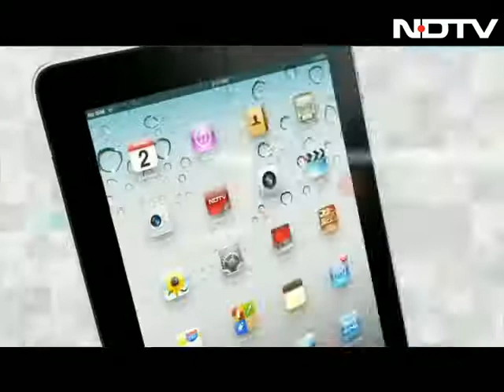Lookout notice for MK Alagiri's son in illegal quarrying case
The Madurai police have asked immigration authorities  to issue a look out circular for union minister MK Alagiri's son Durai Dayanidhi and eleven others in the illegal granite quarrying case in Madurai.